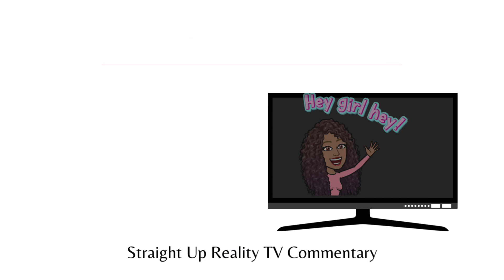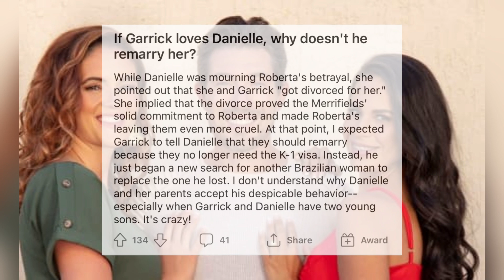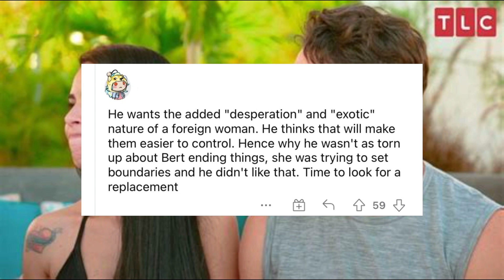🔥 Seeking Sister Wife 👰‍♂️ After the Show the Merrifields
After the Show:
So apparently the Merrifields are 'dating' ANOTHER Brazilian woman. Why do you think that this 'couple' refuses to find a woman in their own country to add to their 'family'?